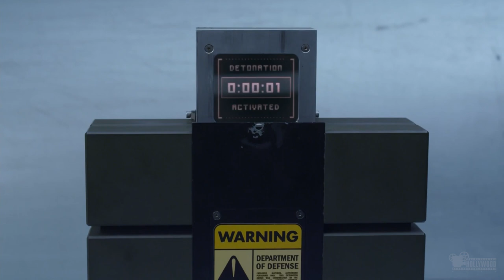Resident Evil Retribution (2012) - Destroying Umbrella's Facility Scene